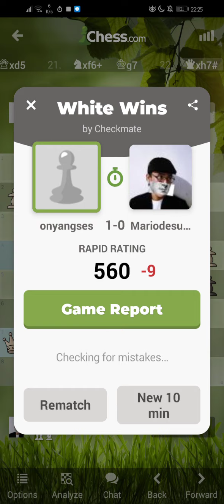Playing chess.com: onyangses(🇰🇷) vs Mariodesuganda (🇲🇨)